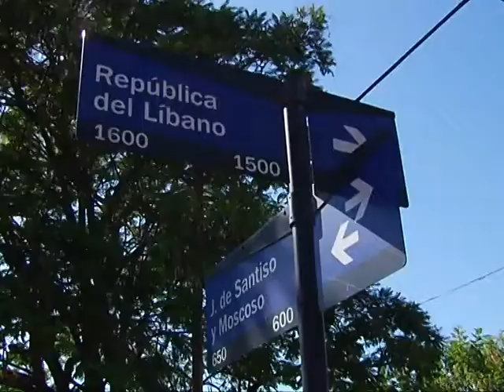Desbordaron las cloacas en barrio General Bustos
En dicho barrio de la ciudad de Córdoba, los vecinos protestaron contra los afluentes cloacales que emergieron sobre la vía pública.